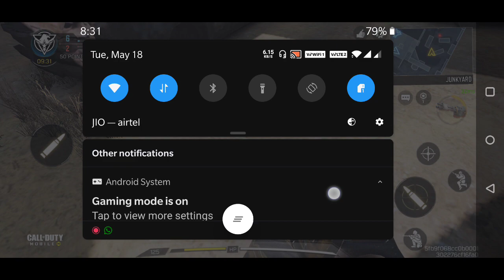Call of duty game play by Naitik ultimate gamer